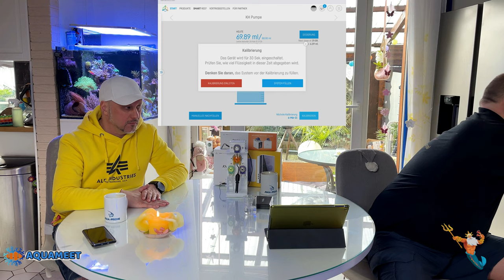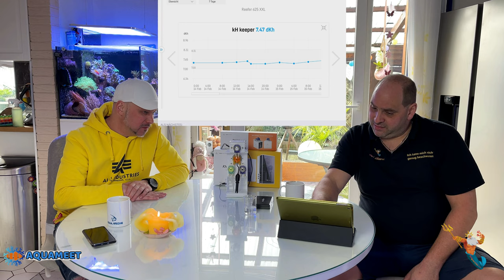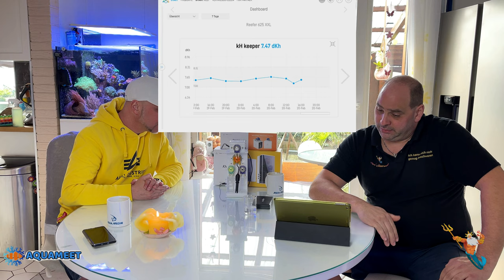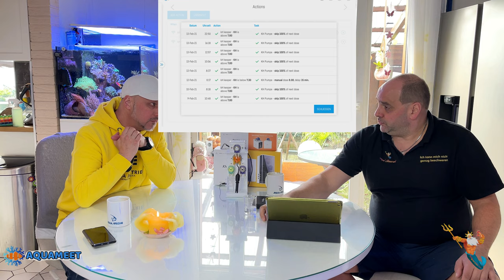KH Keeper Teil 2